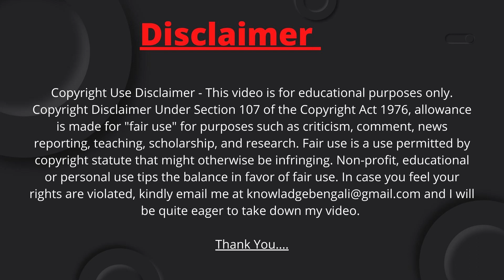মিরাজ ২০০০ যুদ্ধ বিমান | কেন ফ্রান্স থেকে ২৪টি ‘মিরাজ-২০০০’ যুদ্ধবিমান কিনছে ভারত?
Indian Air Force Bought 24 Second-Hand Mirage 2000 Fighter Jets

In an attempt to strengthen its fleet of fourth-generation fighters, the Indian Air Force (IAF) is set to acquire 24 second-hand Mirage 2000 fighters, made by Dassault Aviation. The IAF will also secure parts for its two existing squadrons of the aircraft. The IAF has initiated a contract worth €27 million, in September 2021, with the manufacturer to buy the fighters, eight of which are in ready-to-fly condition. The report also revealed that these aircraft, which will cost €1.125 million each, will soon be shipped to India in containers.

IAF Mirage 2000 Fighter Jets
Why is India buying Mirage 2000?
Why IAF is opting for 24 second-hand Mirage 2000 fighter
India France Mirage 2000 FIghter Jet Deal

Thanks :)